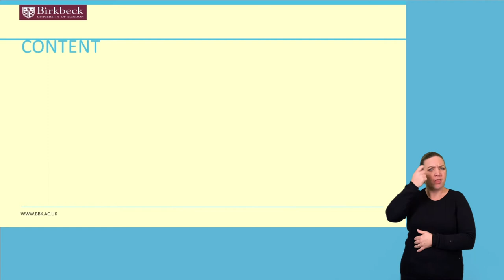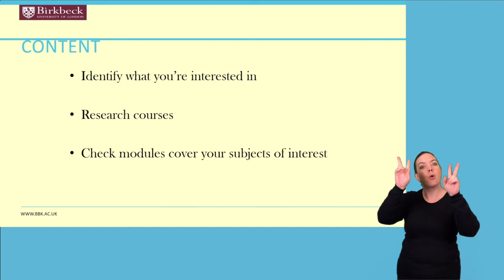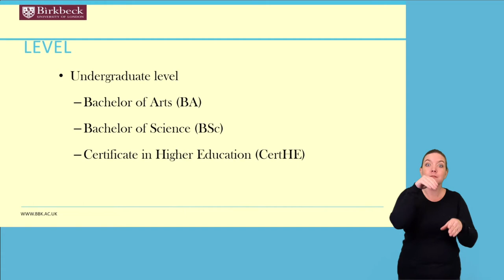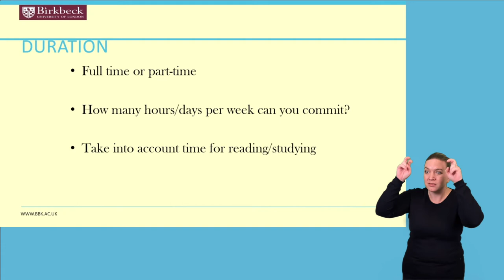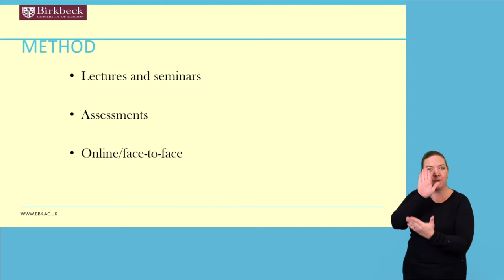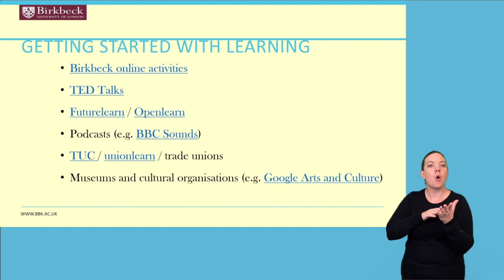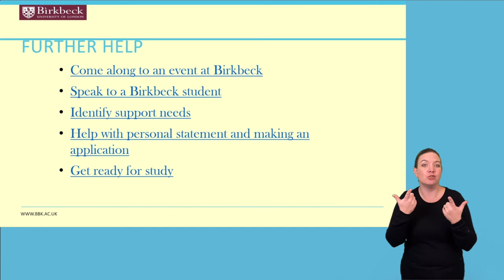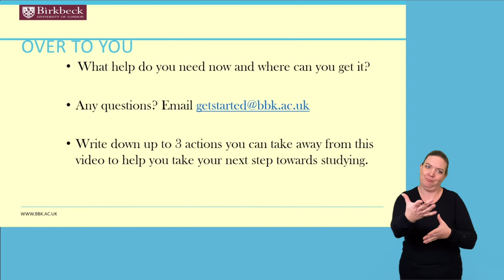Get Started: Making a Decision About University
There are many things to take into account when deciding to study. Sophie from Birkbeck's Access and Engagement team gives you some guidance on starting your learning journey and what help and support is available to you.

This video is British Sign Language (BSL) interpreted.